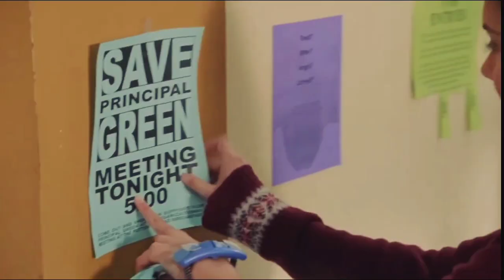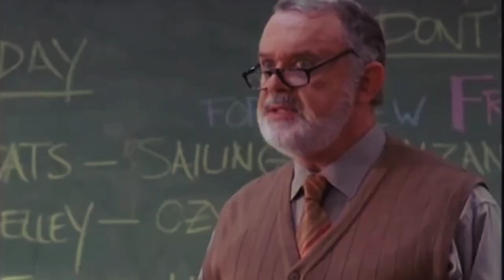Joey & Pacey - Cardigan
Song - Taylor Swift - This is me trying